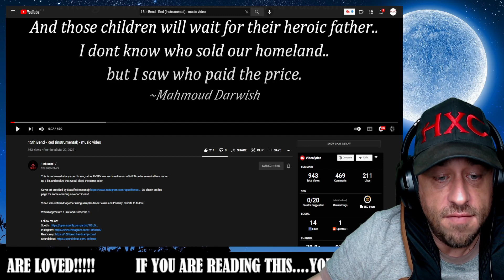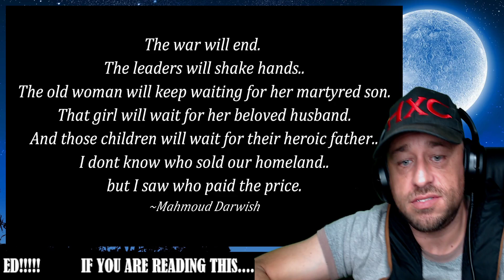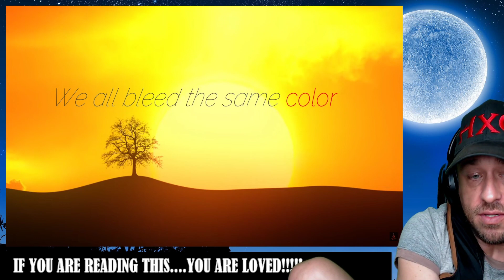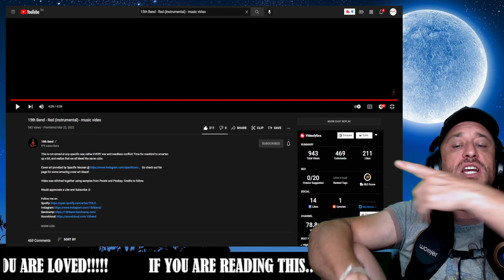15th Bend - Red (instrumental) - music video Reaction!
Show @15thBend some love!